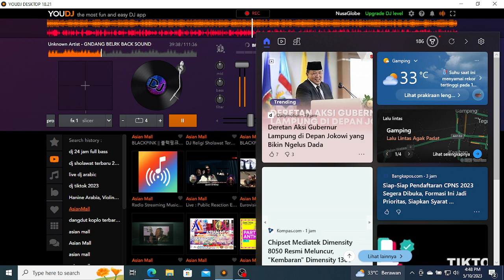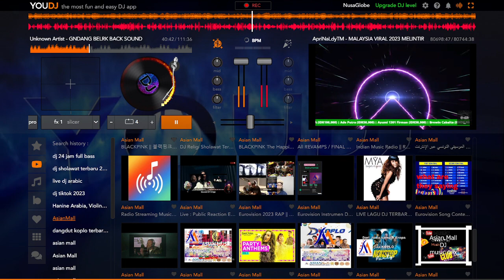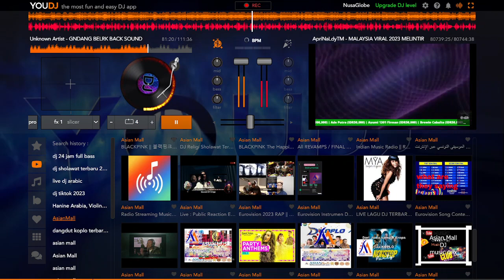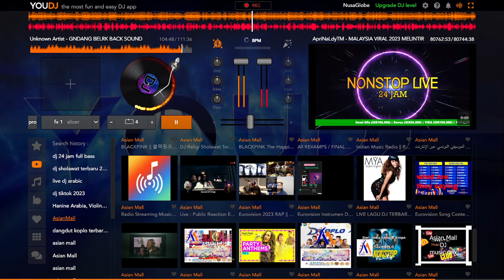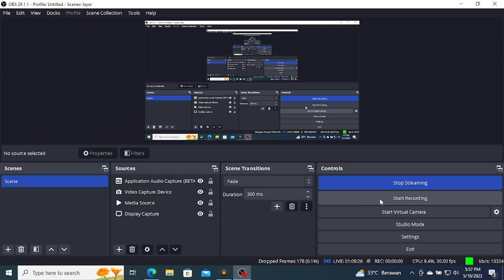Asian Mall DJ Dance Music 2023 ♫ Best Electro House & Bass Boosted Mix | Top Songs Malaysia viral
In the next year, you will be able to find this playlist with the next title: Top DJ Songs 2024 (Best DJ Music Playlist 2024)

Last Year's Title: Asian Mall DJ Music || Top DJ Songs Malaysia viral 2022